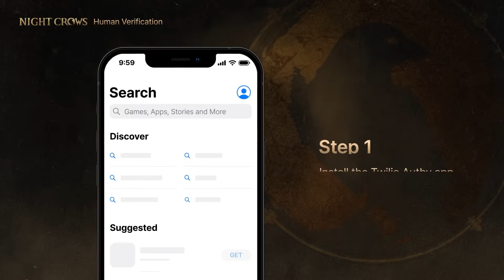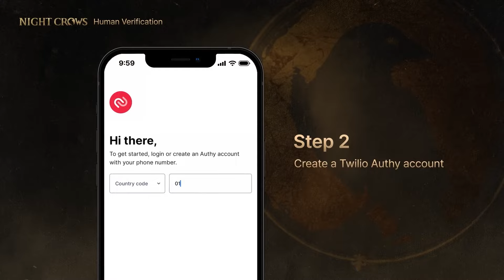Как прошел запуск Night Crows MMORPG от Wemade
Night Crows - это новое MMORPG, которое стало доступно несколько дней назад. Похоже, разработчики из Wemade подготовили для нас нечто действительно невероятное и в сегодняшнем выпуске, мы обсудим как прошел запуск, какие подводные камни присутствовали и чего ждать от разработчиков на дистанции.

Timecode:

00:00 - Вступление
01:03 - Рекламная интеграция
02:24 - Запуск
05:33 - NFT
10:37 - Монетизация
13:59 - Итоги